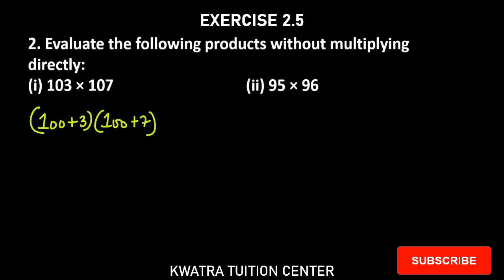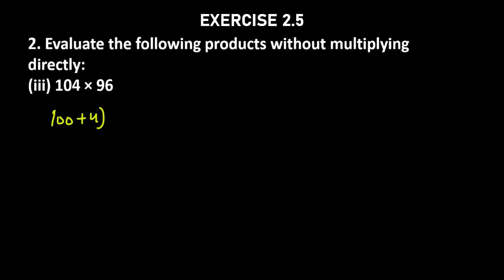Ex 2.5 Q2. Evaluate the following products without multiplying directly: (i) 103*107 (iii) 104 × 96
Ex  2.5 Q2. Evaluate the following products without multiplying directly: (iii) 104 × 96